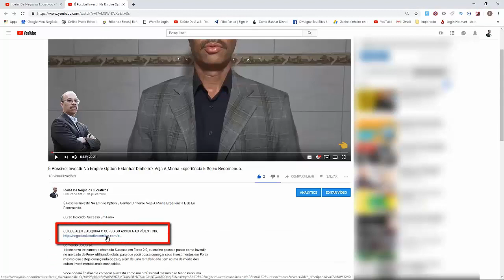✅✅✅CURSO DE REFRIGERAÇÃO, Aprenda Consertar Geladeiras, Frost Free E Freezers - Monte Sua Autorizada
CURSO DE REFRIGERAÇÃO, Aprenda Consertar Geladeiras, Frost Free E Freezers - Monte Sua Autorizada HD

Curso Indicado: O segredo dos refrigeradores

Conteúdo Do Curso:
Este curso, inclui mais de 30 vídeo-aulas, que serão liberados 1 módulo com 5 vídeo aulas por semana total 5 semanas para finalização do curso sobre geladeiras convencionais e FROST FREE.

Abordaremos algumas aulas sobre freezer, que você começa a acessar o conteúdo assim que o pagamento for confirmado.

Você vai aprender como é o funcionamento de refrigeradores do inicio ao fim.

Vai aprender a identificar e resolver problemas. Você vai aprender a fazer testes em todas as peças e saberá exatamente qual precisa ser substituída.

Você vai aprender a identificar e resolver problemas, e fazer diagnósticos precisos.

Este curso deixará você preparado para fazer qualquer serviço em refrigeradores de um modo geral.

Faça o curso de onde quiser a hora que quiser assista as vídeo aulas quantas vezes quiser por um período máximo de um ano, e você poderá baixar todas as vídeo aulas e ficar para sempre com todo conteúdo. Produto 100% digital acesso online.

Adquirindo seu curso hoje você ainda vai receber diversos manuais técnicos de serviços que somente as assistências técnicas autorizadas possuem, esse conteúdo é fantástico pois te ajudará a identificar defeitos com muita facilidade, e eles serão seus inteiramente grátis, com certeza esses manuais técnicos são um divisor de águas para técnicos principalmente iniciantes.